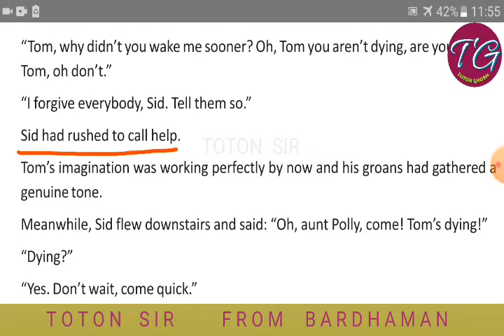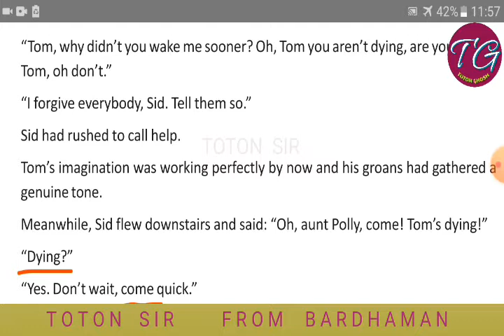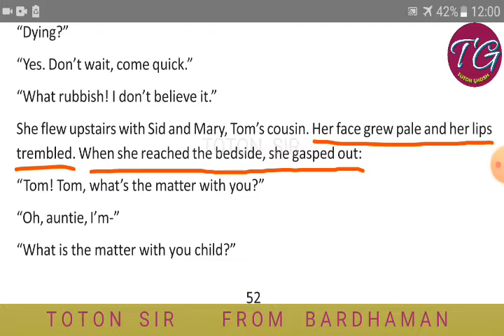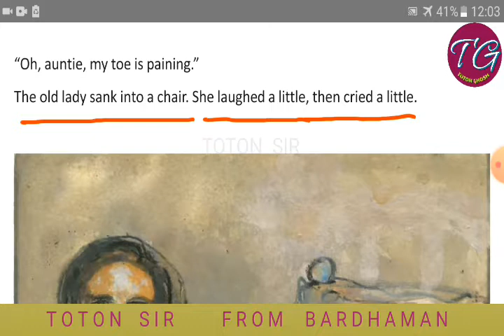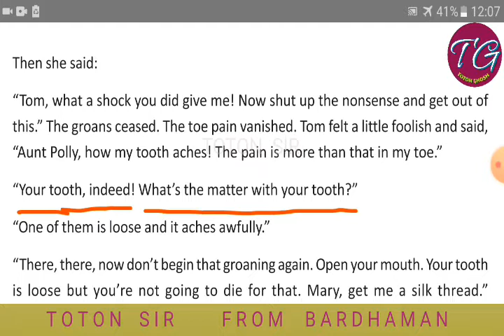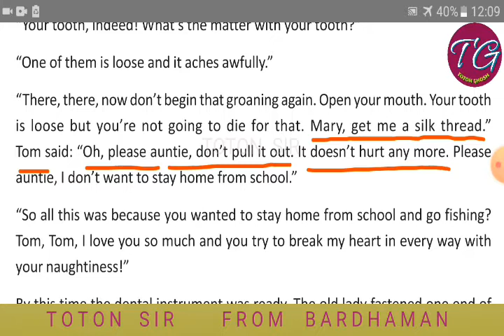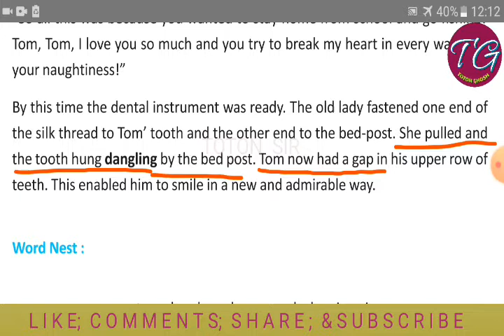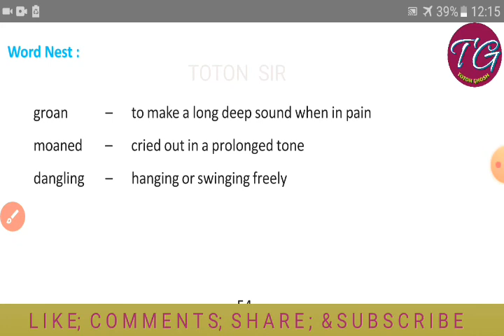TOM LOSES A TOOTH BY MARK TWAIN/THE ADVENTURES OF TOM SWAYER/CLASS 9/IX/WBBSE/LESSON 7/IN BENGALI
ALL SUMMER IN A DAY BY RAY BRADBURY   has been described line by line meaningas well as the meanings of the whole sentence .

I have discussed each and every word and described their meanings.

Here is alo summary of the STORY.

I have discussed word meanings as well as the meanings of the whole sentence.

Here you can see also detailed analysis.